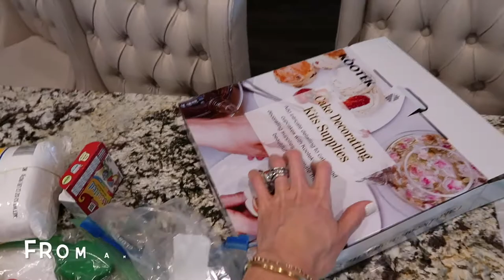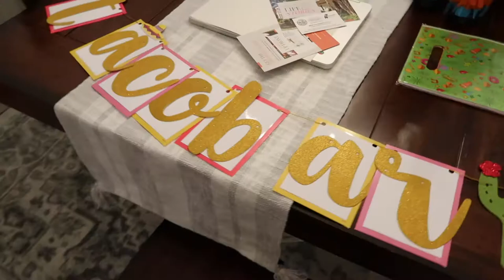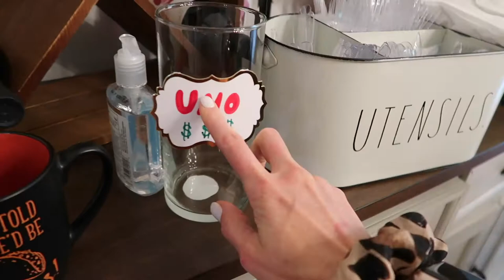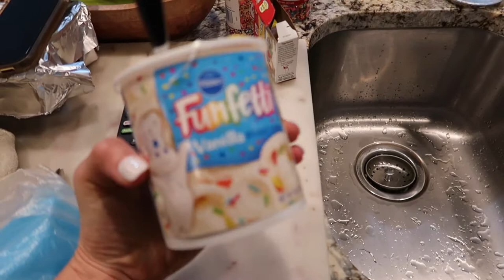FIESTA PARTY PREP PART 2! | MAKING A BALLON ARCH | BAKING THE UNO CAKE | ONE YEAR OLDS BIRTHDAY